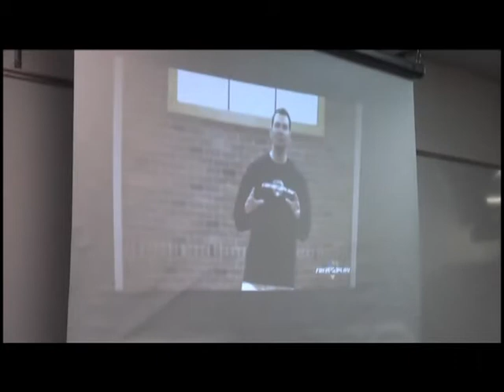Free2Play makes kids prespire to inspire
Bothwell Middle School students have been exercising as part of their literacy class with the "Free2Play" program